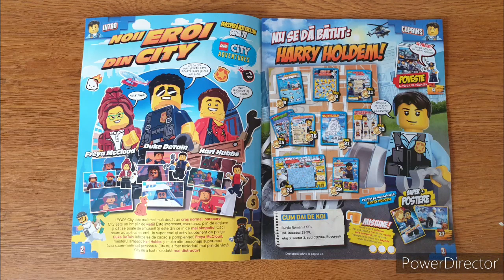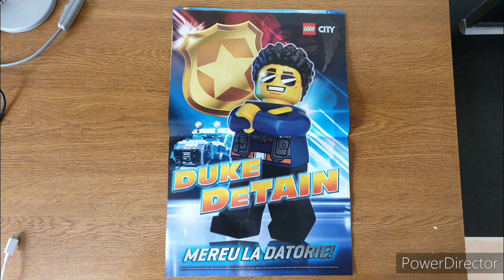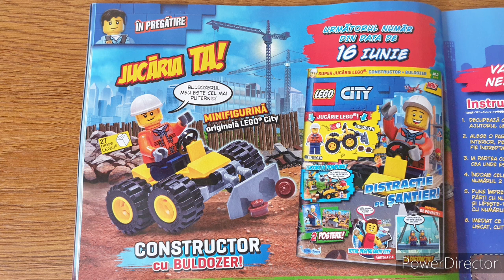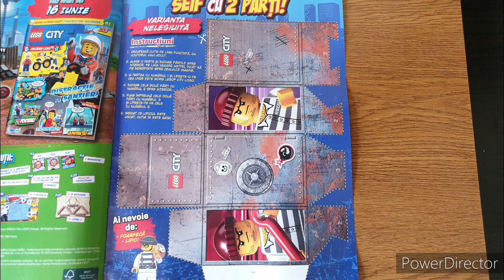Revista lego city nr 1 / 2020